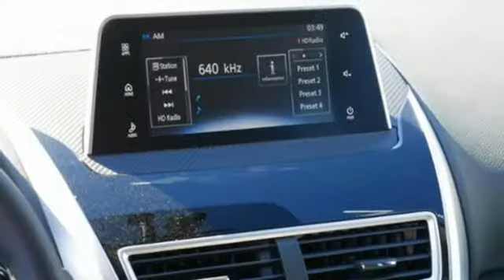New 2018 Mitsubishi Eclipse Cross Saint Paul White-Bear-Lake, MN #89940 - SOLD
Year: 2018
Make: Mitsubishi
Model: Eclipse Cross
Trim: SEL S-AWC
Engine: 91 L 4 Cyl. Cyl.
Transmission: Automatic
Color: Diamond White Pearl
Stock #: 89940
VIN: JA4AT5AA6JZ051705

Address:
3400 Highway 61 North